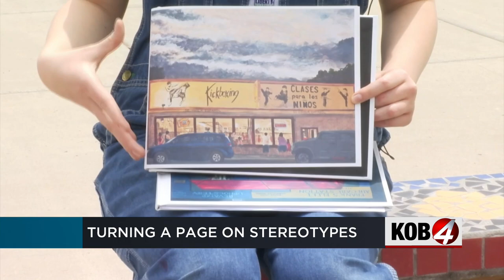Bosque School students curate books celebrating the South Valley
The book will have contributions from Pulitzer Prize-nominated writers Jimmy Santiago Baca and Mary Oliver. Story